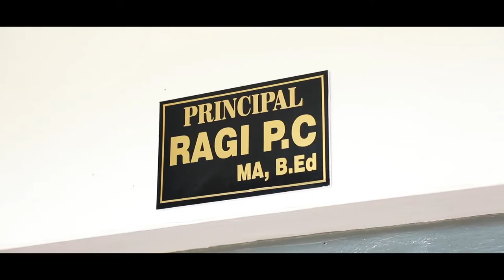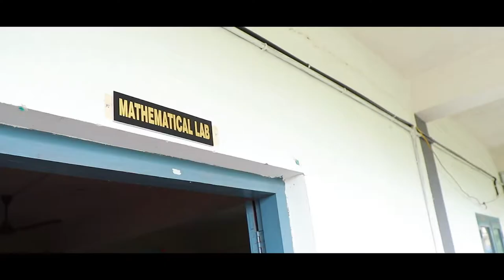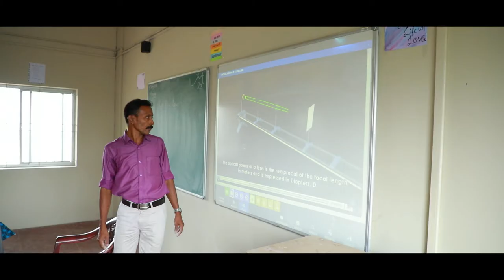WMO ENGLISH SCHOOL SULTHAN BATHERY CBSE INSPECTION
WMO ENGLISH SCHOOL  SULTHAN BATHERY